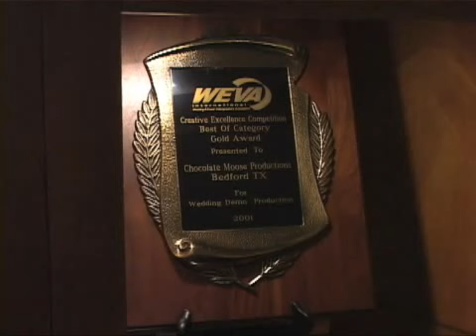LaDonna Moore Aiken EventDV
LaDonna Moore-Aiken, LaDonna Visual Artistry and Nightsong Productions